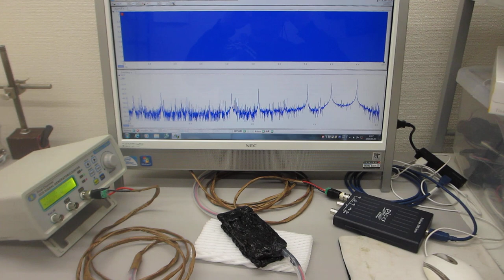高温（100-150℃）対応超音波プローブの伝搬特性テスト（表面弾性波の相互作用）